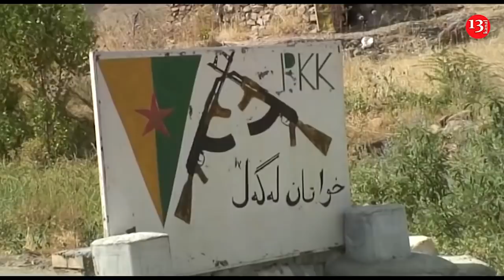Ordumuzun Hərbi Korteji Dağlıq Qarabağda; PKK Ermənistana dəstək olduğunu ETİRAF ETDİ-XƏBƏRLƏR